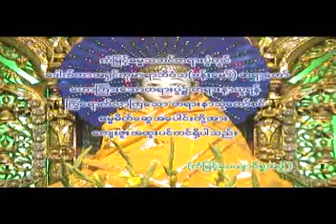မဟာသတိပ႒ာနသုတ္ တရားေတာ္ အပိုင္း(13)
ဗန္းေမာ္ဆရာေတာ္ဘုရားၾကီးေဒါက္တာ ဘဒၵႏၲ ကုမာရာဘိဝံသ
Bamaw Sayadaw Gyi U Kumara Bhivamsa: Mahasatipatthana Sutta - part 13 of 25 parts; (Myanmarnet.net)